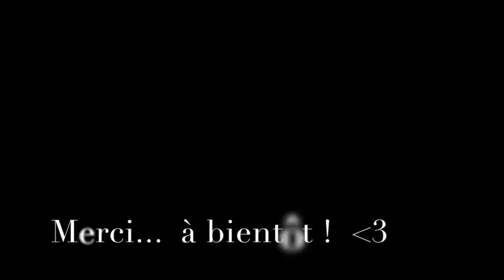Speed Modeling L'automne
Film avec mon mon portable LG + Sony Lens G
Montage : iMovie